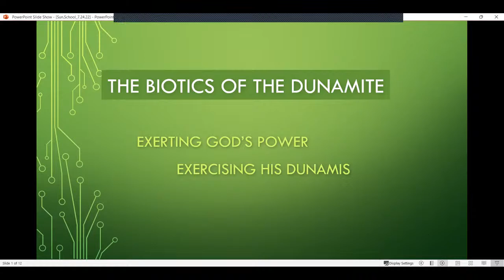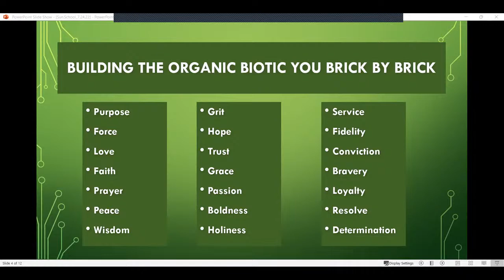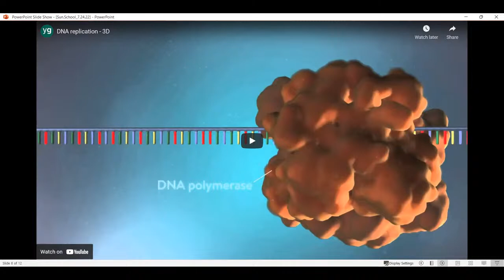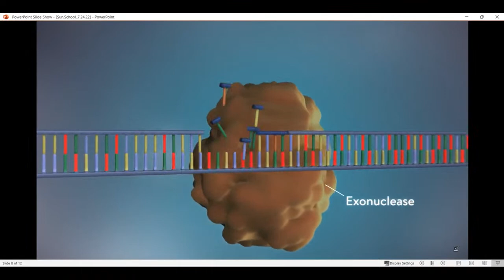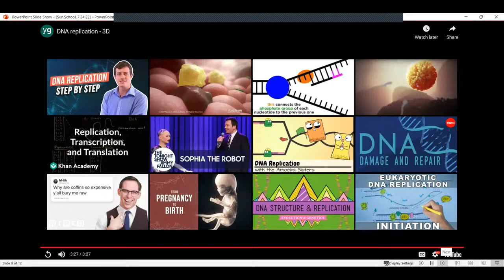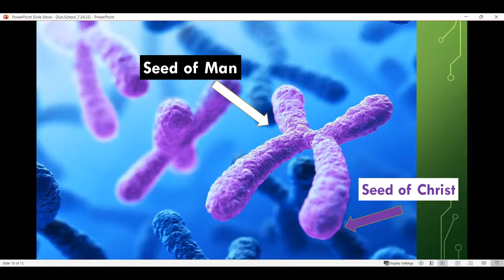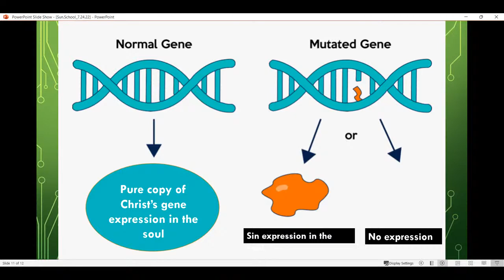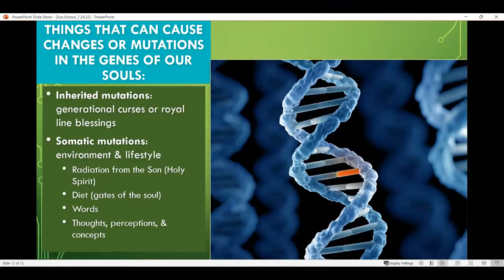The Biotics of the Dunamite p.2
Sunday school with Pr. Marie Solberg